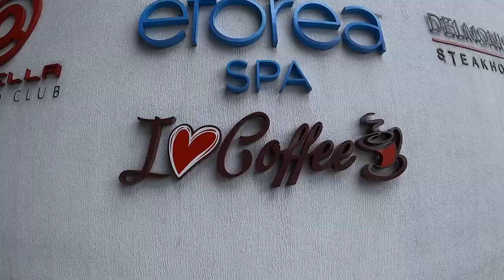The Dream Panama Fishing Vacation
A few years back, we rallied up with my buddy Chris Atkins who owns and operates Central America fishing. He told me, Shea, you have to do a Stoked On Fishing Charters Panama trip and fish at Coiba National Park. It's the largest island in Central America, next to the world-famous Hannibal Bank. Needless to say, we rallied up the troops and made our way down south; it's only six hours from LAX our first Adventure was incredible, and that's precisely why we're returning for our second time.

To learn more about Coiba National Park or about Central America Fishing, check out

Are you interested in winning Stoked on Fishing gear, rods, and reels?

WE WILL ANNOUNCE OUR WINNERS through Comments, Instagram, Facebook, and on the COMMUNITY page on our channel every few months*

We want to hear from you! Leave some feedback in the comments down of any video posted this month, and we will enter you into a separate drawing for another chance to win!

If you want to book a private fishing trip of a lifetime on this boat, check out Stoked on Fishing Charters
We are located out of Huntington Beach, California.